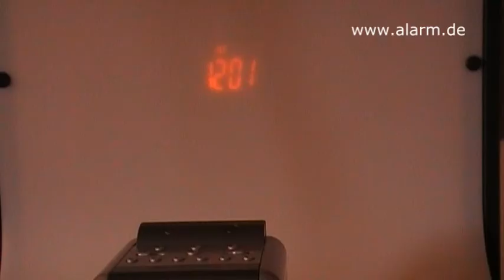Radiowecker Kamera - Getarnte Kamera zur Videoüberwachung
Full HD Wecker Kamera mit Bewegungserkennung und Nachtsicht
- Fast unsichtbare Linse
- Modernes Wecker-Design
- Full HD Videoauflösung von 1920 x 1080 Pixel
- Videoaufnahme manuell oder bei Bewegungserkennung
- Mikrofon zur Tonaufnahme integriert
- Akkulaufzeit bis zu 8 Stunden
- Speicher auf MicroSD-Karte
- Steuerung per Fernbedienung
- Nachtsicht im Nahbereich